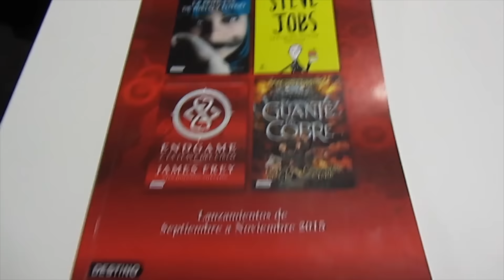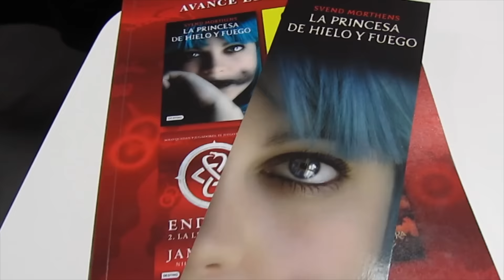Crónica Encuentro Blogger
Esta es mi crónica del encuentro blogger que realizó la editorial Destino en Madrid.

¡Muchas gracias por seguirme y nos vemos en el próximo vídeo!